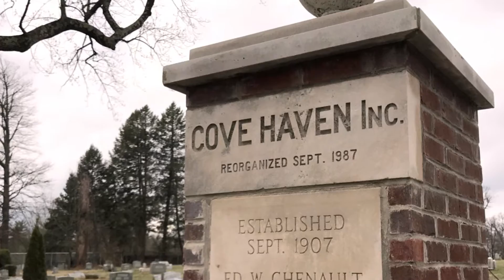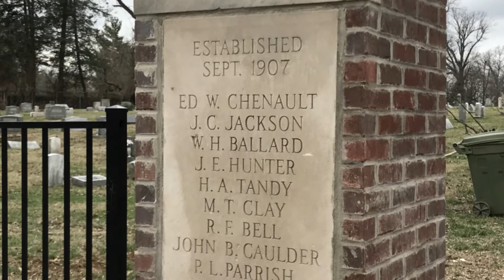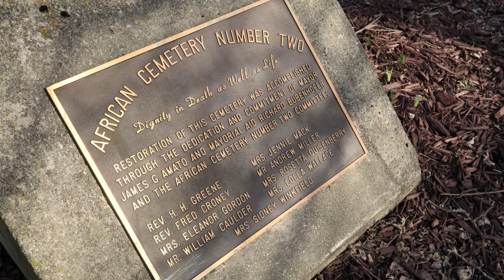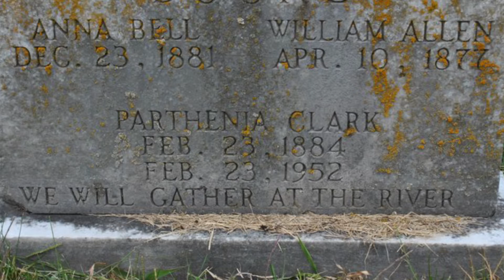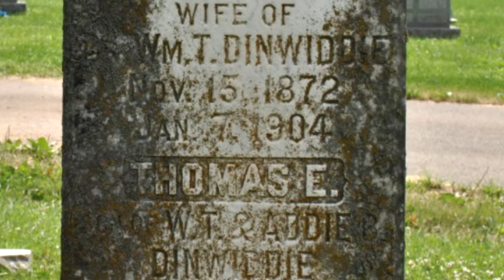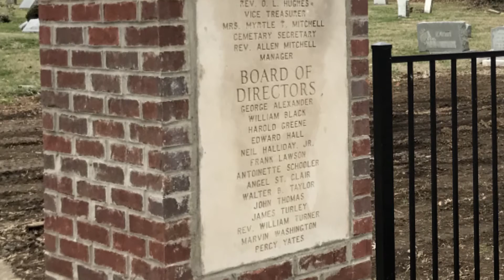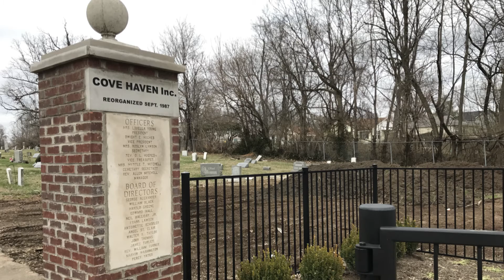Sasha Love Higgins Council Comment - Cove Haven Cemetery